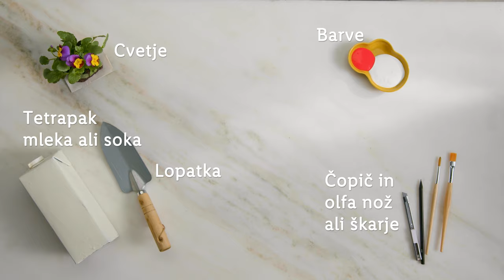Lidlove domislice: Trajnostni cvetlični lončki iz tetrapaka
Kaj imajo skupnega tetrapak in rože? 🤔 Namesto, da odpadni tetrapak vržeš proč, lahko iz njega narediš čudovite lončke za svoje rože. 😍 Izdelavo si oglej v videu, v komentarju pa nam zaupaj, kako jih boš okrasil/a. 👇

0:00 Uvod
0:07 Potrebščine
0:13 Postopek
1:16 Zaključek